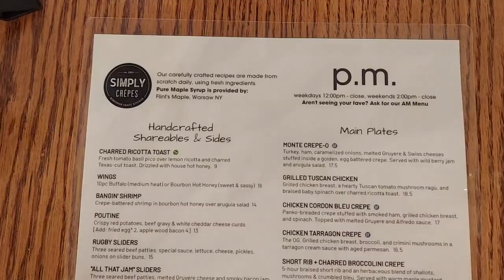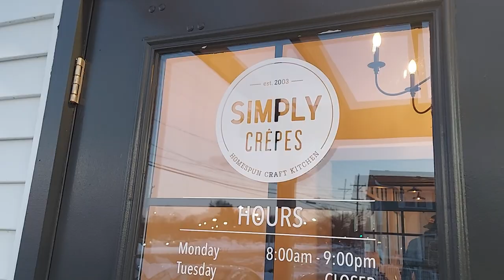Simply Crepes Kitchen and Bar of Webster - Penfield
"A full-service restaurant and bar. Offers guests progressively traditional, French Canadian farmhouse vibes. Scratch-made comfort food is handcrafted using quality, fresh ingredients. This location boasts a full cocktail and coffee bar, beer on tap, lounge and outdoor patio. Event spaces are available for meetings and private gatherings."